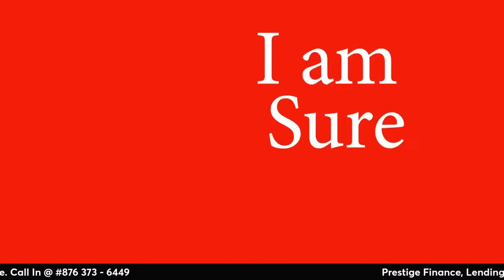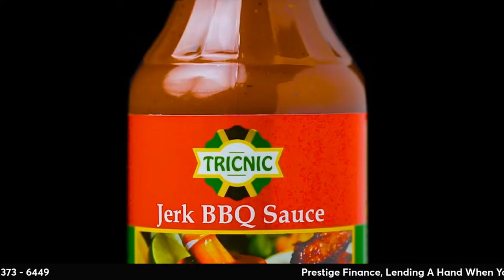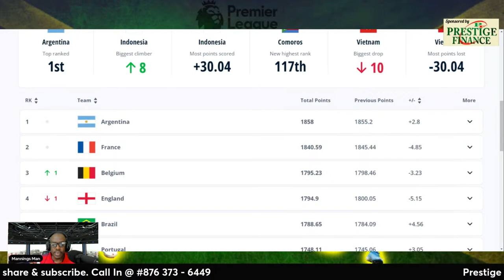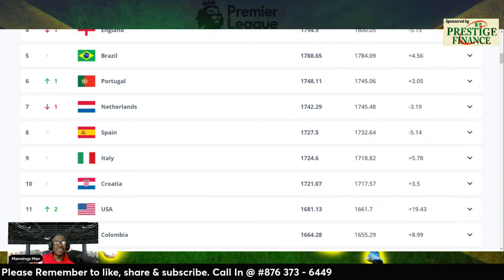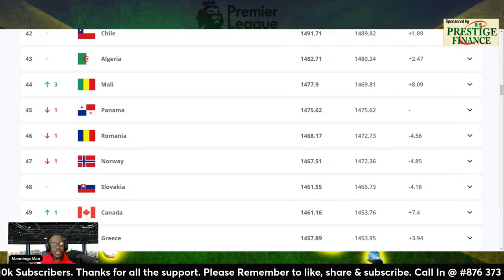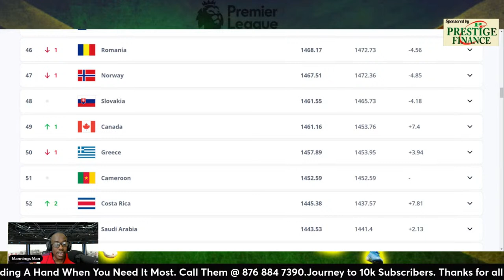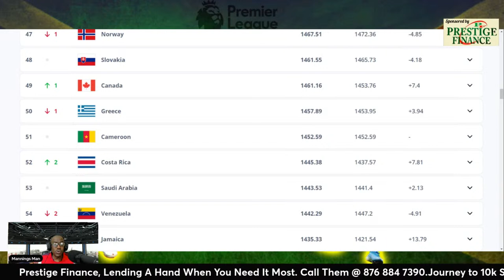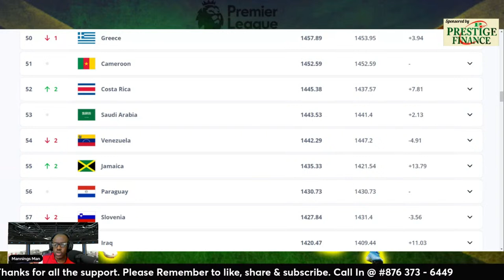Jamaica Moves Two Place Up In FIFA Ranking + June Wins Could Push Us Pass...